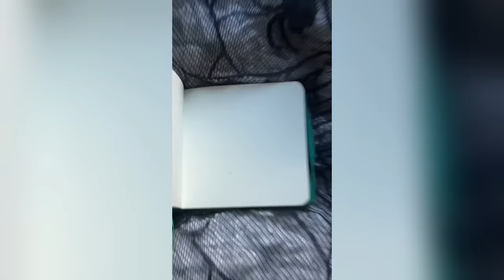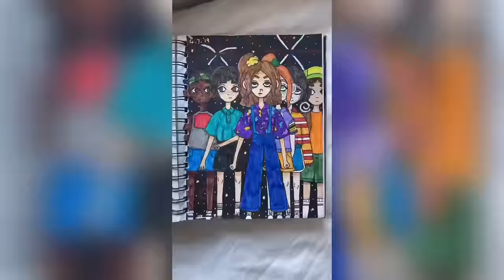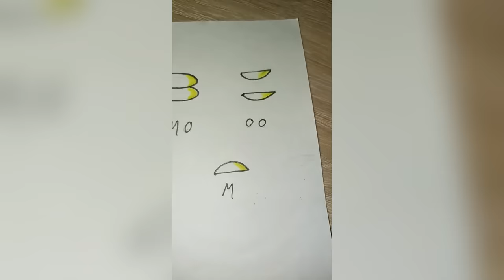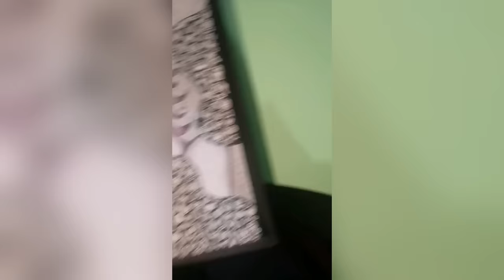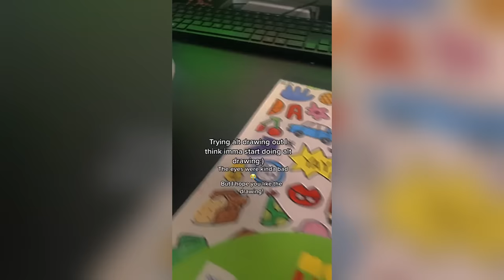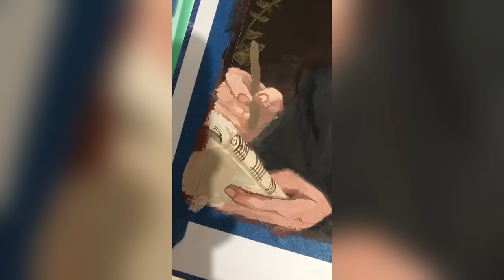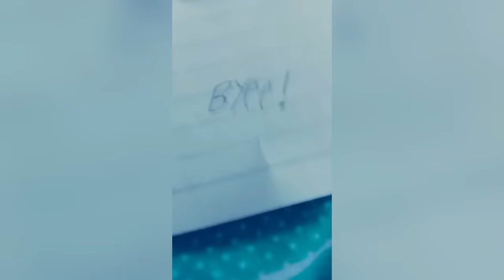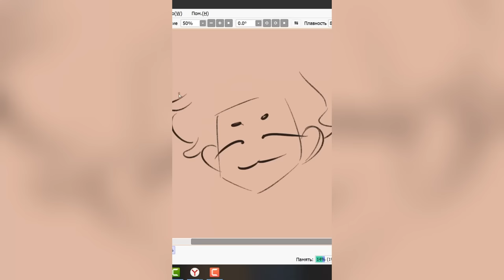ALT Drawing TikToks - New ART Compilation #15